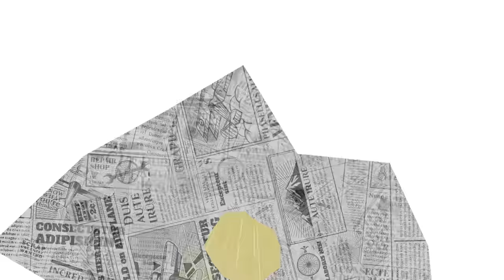Wong Ko Ngene ||Ngakak Sembarang || Sketsa Komedi Part 131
"Dilarang mereupload video Tanpa sepengetahuan kami"